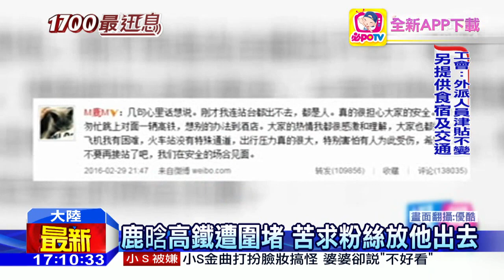20160627中天新聞 瘋狂粉絲跟車鹿晗 氣炸怒吼司機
忍無可忍，前韓團EXO成員鹿晗2014年回大陸發展後人氣更高，但大陸死忠粉絲追星，卻讓他不堪其擾，有粉絲包車一路跟車逼車，差點出車禍，讓鹿晗氣的下車破口大罵。